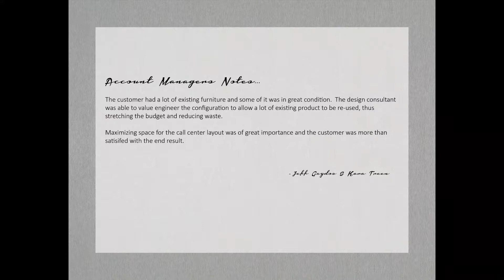Install of the week 1.28.19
The customer had a lot of existing furniture and some of it was in great condition.  The design consultant was able to value engineer the configuration to allow a lot of existing product to be re-used, thus stretching the budget and reducing waste.

Maximizing space for the call center layout was of great importance and the customer was more than satisfied with the end result.